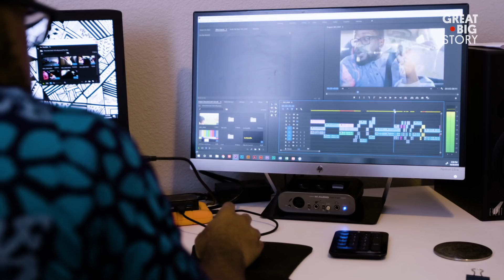Chronicling Fatherhood on YouTube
La Guardia Cross turns the daily into the hilarious. He’s the creator of New Father Chronicles, a weekly YouTube series that documents life with his two young daughters. Get ready for a hilariously heartwarming visit with a father who’s learning and loving out loud.

This Great Big Story was made possible by New York Life